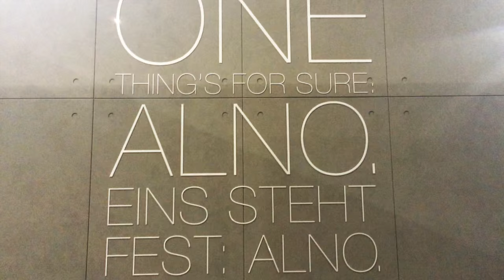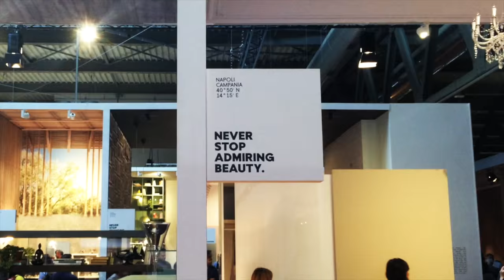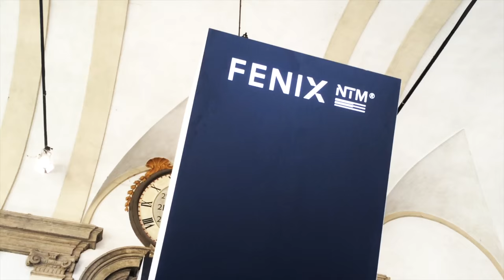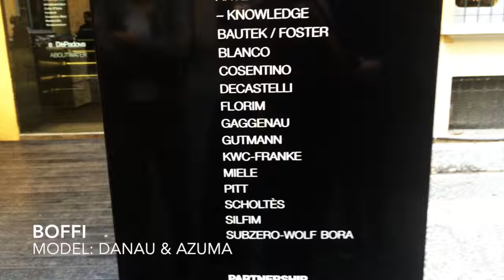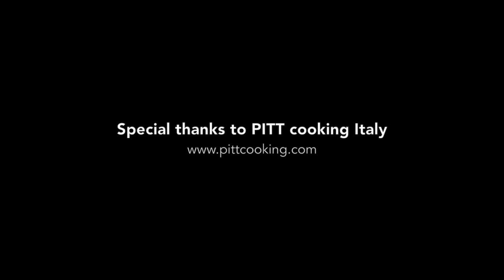PITT cooking at EuroCucina 2016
With special thanks to PITT cooking Italy